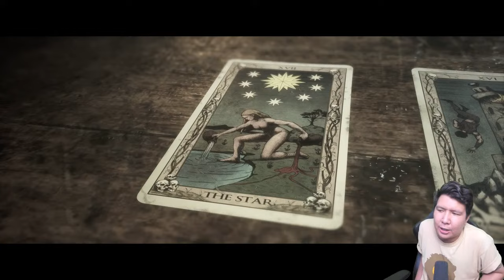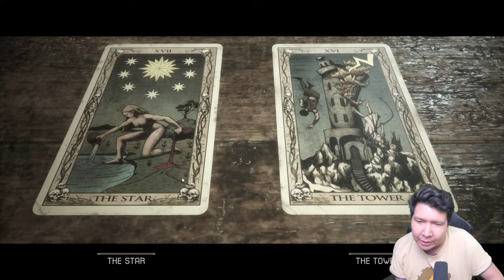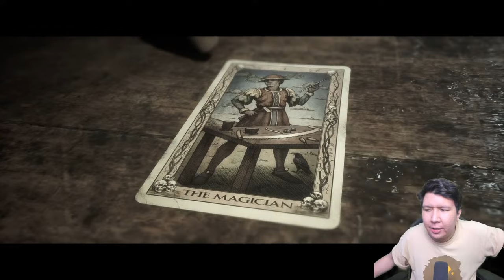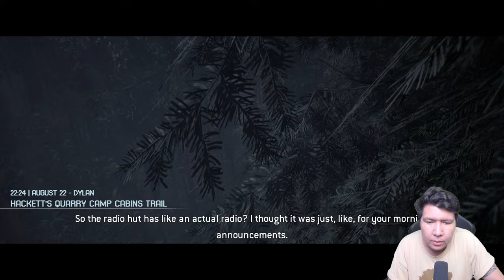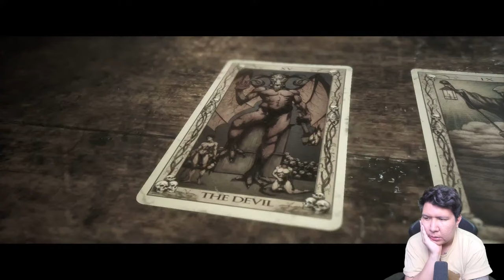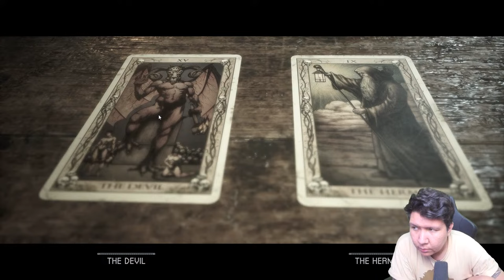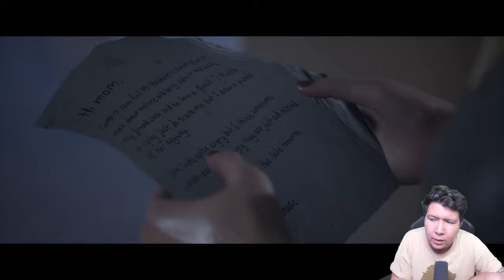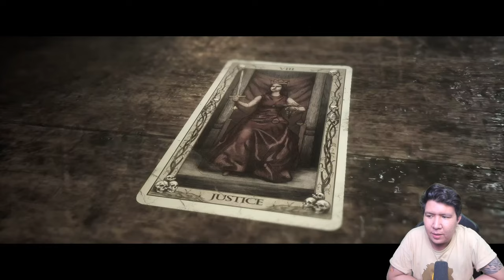RUPANYA INI WUJUD MANUSIA SERIGALA YANG KITA HADAPI! The Quarry GAMEPLAY #3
nightbot commands:

!topupstore
!sebutnamaku
!daganganku
!umur
!asal
!awalyoutube
!gamefavorite
!jadwal
!pacar
!cendy
!rio
!harly
!eka